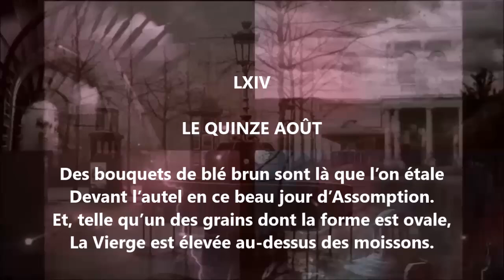Le quinze août - Francis Jammes lu par Yvon Jean